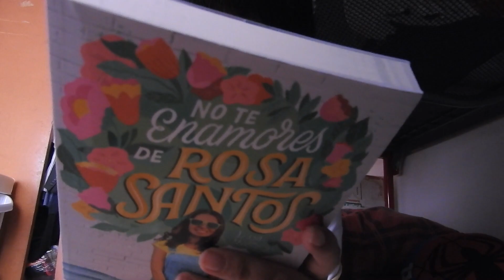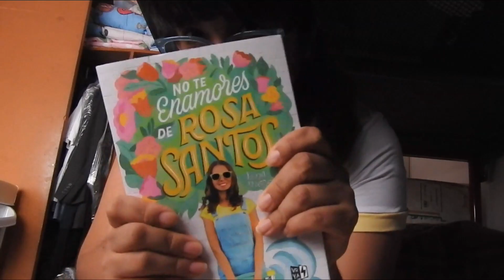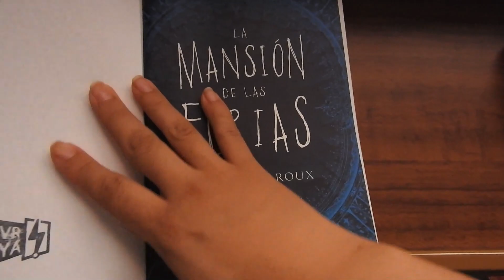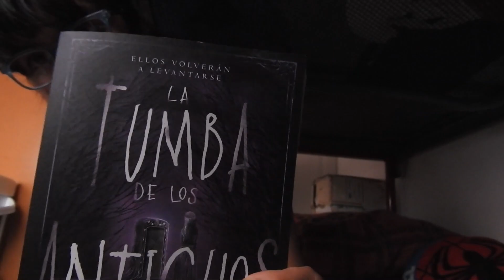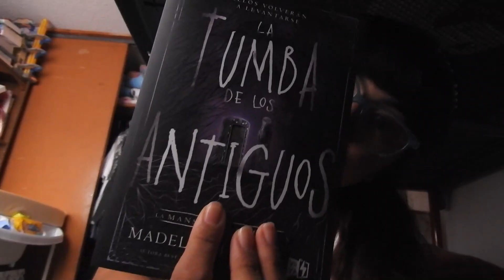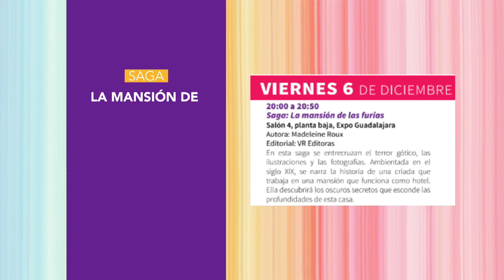UNBOXING INESPERADO! ♥ Editorial VRYA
Hola amiguitos del bosque, hoy les comparto el unboxing de unos libros que no sabia que llegarían a mi! Y ademas les paso un dato super importante para la FILGuadalajara.

Libros mencionados:
+No te enamores de Rosa Santos de Nina Montero
+La Mansión de las furias de Madeleine Roux
+La Corte de las sombras de Madeleine Roux
+La Tumba de los Antiguos de Madeleine Roux (disponible a partir de noviembre 2019).

Cámara Utilizada: Nikon COOLPIX P610
Editor de videos: FilmoraPro
Editor de miniaturas: Befunky,PicsArt y Photoshop C6

Así aquí podrás encontrar reseñas sobre libros, adaptaciones, mangas, doramas, kpop y mas!